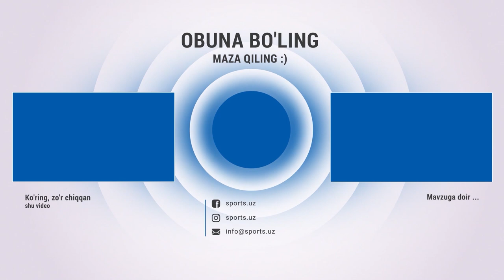Surxon - OKMK 1:3 Gollar va xavfli vaziyatlar HIGHLIGHTS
Навбахор,Navbahor,Paxtakor,surxon,agmk,super liga,futbol,uzbek futboli,OKMK,Gollar va xavfli vaziyatlar,nasaf,uzpfl,super gollar,uzbekiston chempionati